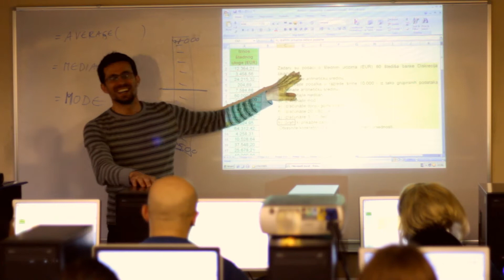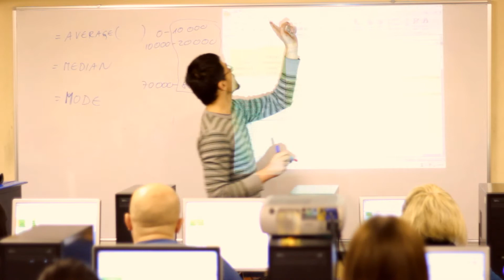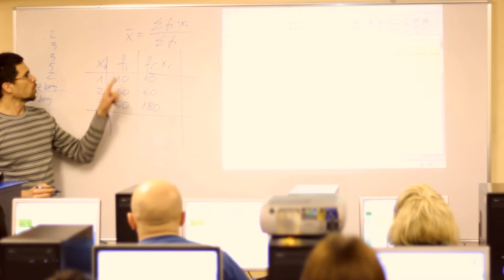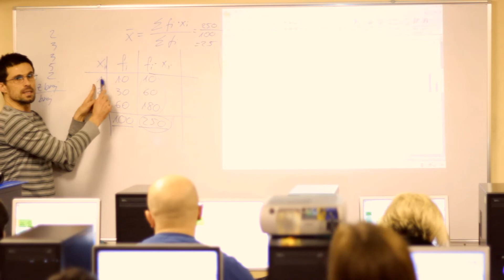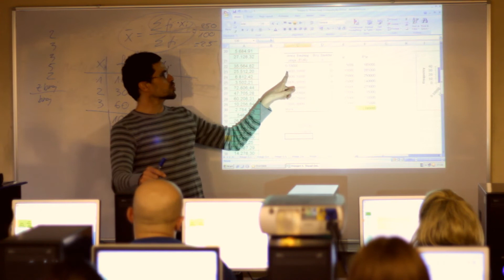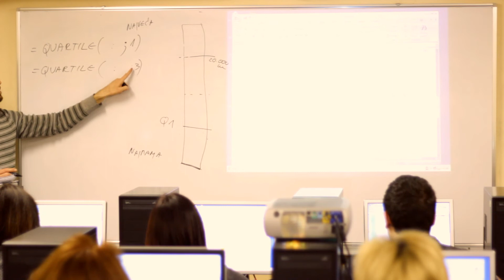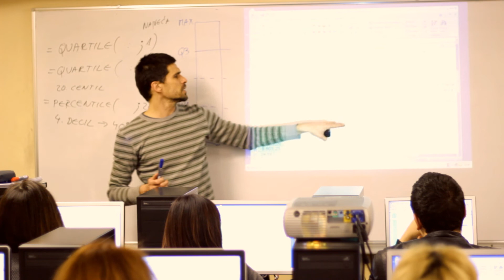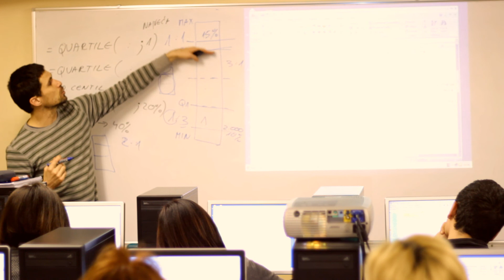srednje vrijednosti 02 nastava